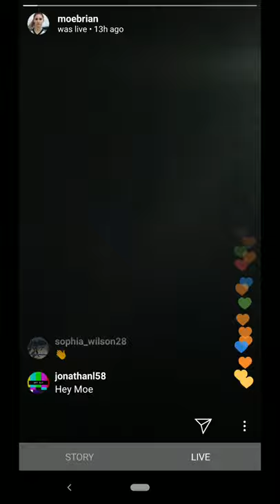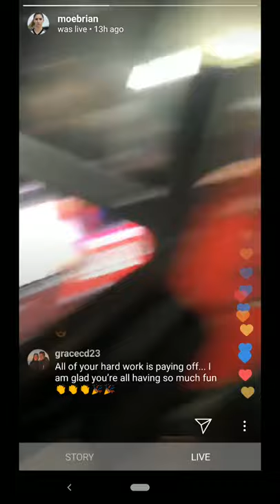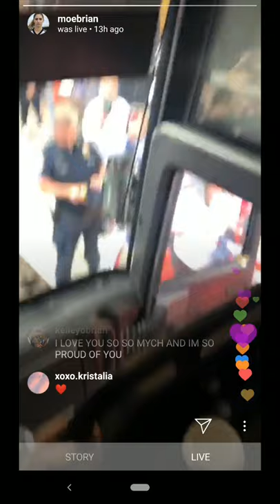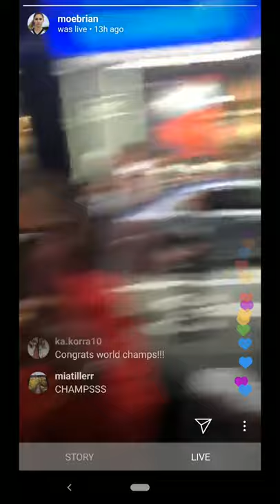Morgan Brian - Live from GMA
From last year, but I forgot to publish it lol